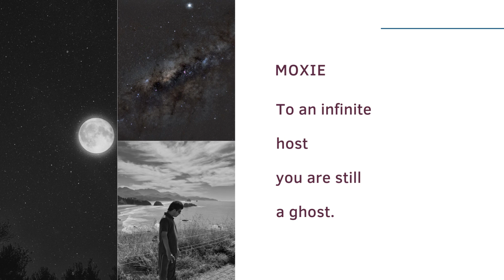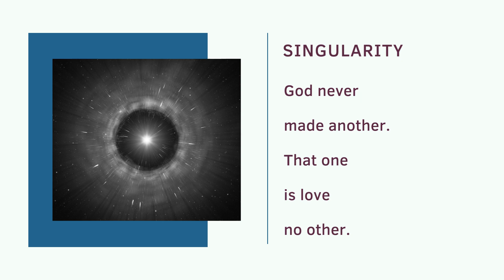Life in and from the fabulous Idli - Sid Ghosh